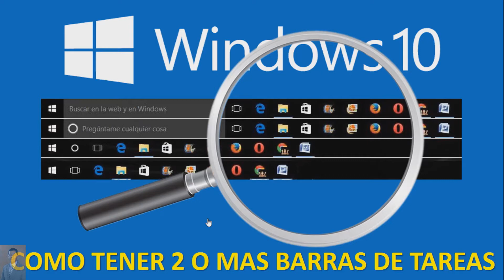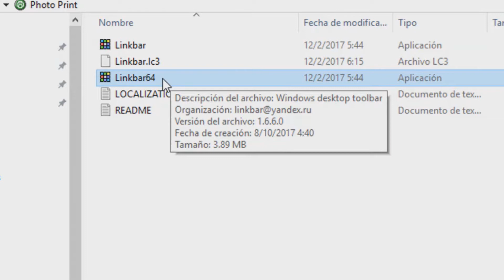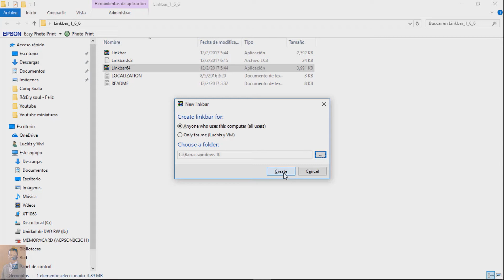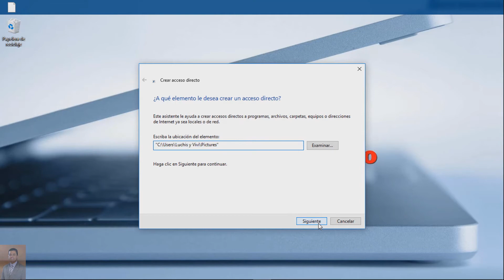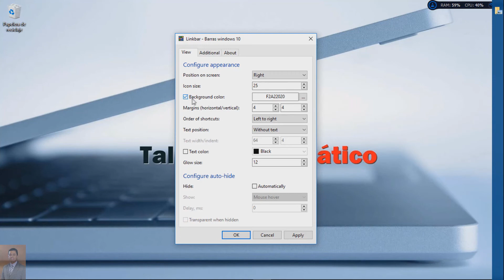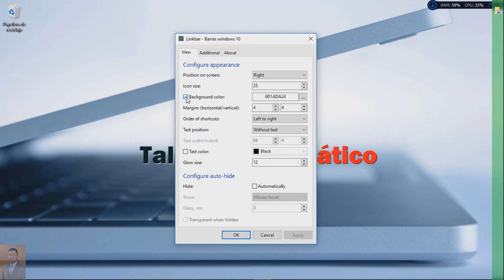Como tener VARIAS BARRA DE TAREAS de WINDOWS 10 🖥 | Como PERZONALIZAR Windows 10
En este vídeo te enseñaré como tener 2 o más barras de tareas en Windows y como personalizar la barra de tareas.